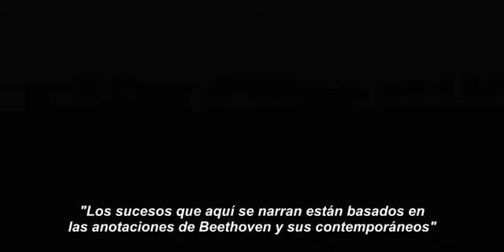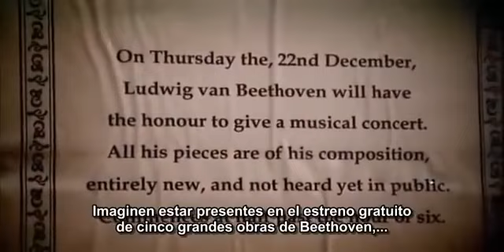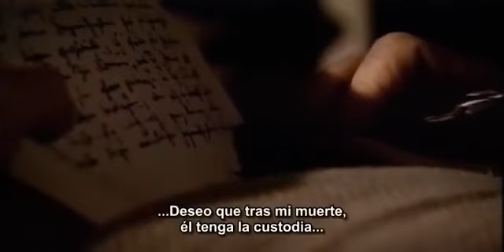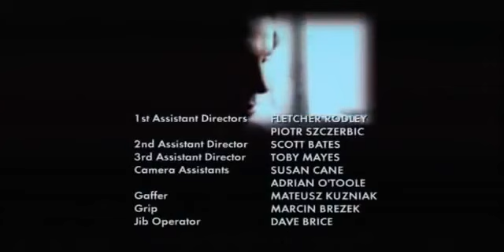El Genio de Beethoven 2/3 capítulos - documental